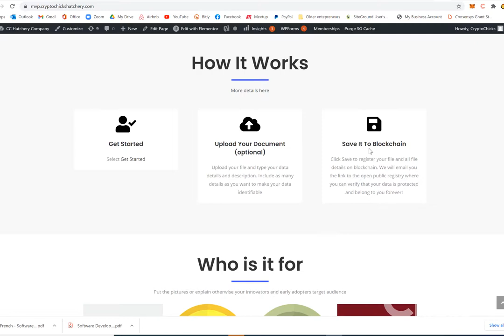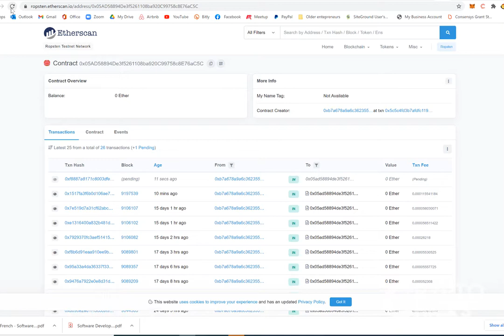New Tool to Save Your Data To Blockchain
CryptoChicks developed an app that allows
a) connect to Ethereum blockchain,
b) save timestamped records (text and files) on Ethereum blockchain
c) display the verification of timestamped records and files through Ethereum explorer Etherscan